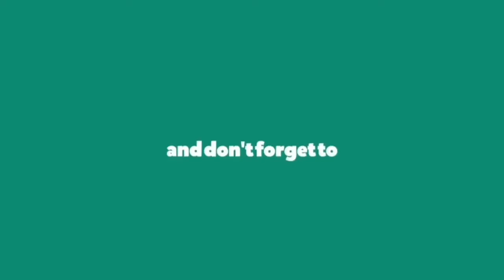Best 3 Copines - Aya Nakamura Song Dance Cover || Choreography - MYLEE || Minny Park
Dance Cover on Copines Song, Choreography - MYLEE Minny Park  The Best Dance Cover in This Song in World.